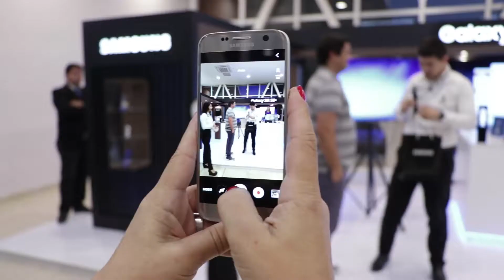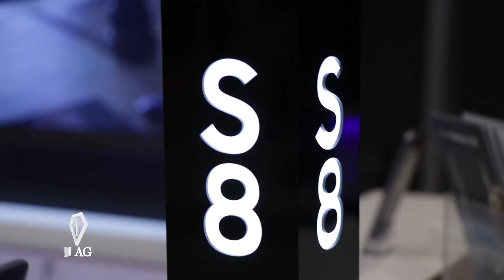Vivimos la Experiencia Galaxy S8 y S8+ en el Espacio Samsung